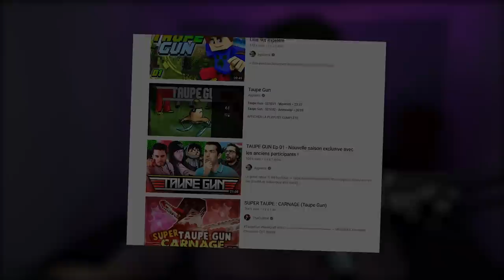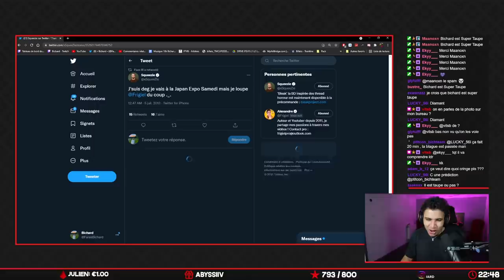L'ANECDOTE sur SQUEEZIE de FRIGIEL - ft. FuzeIII | NewTiteuf | Frigiel (TAUPE GUN Minecraft)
L'anecdote marrante de @Frigiel sur Squeezie !

•➤ TaupeGun. Mode de jeu minecraft devenu culte, où une taupe (choisie aléatoirement) doit trahir son équipe. Dans cette partie en team de 4, Une taupes sera désigné, et devra parvenir à terrasser ses précédents coéquipiers, afin de gagner avec leur nouvelle équipe.

Une partie spécial avec de nombreux youtubeurs de la scène Francaise.
Dans mon équipe on peut retrouver notre chère ami @FuzeIII ou encore @NewtiteufProd
On a bien rigolé donc je vous transmets cette dose de bonne humeur

0:00​​ : Introduction
1:35​​ : Minage & fous rires
9:59​​ : PvP & troll Fuze
22:08​​ : Fin de game & conclusion

✦ Musique ♫♩ :

♫♩ - ES_Mama Swing - Lucas Pittman
♫♩ - ES_Doo Dat Wah - Jules Gaia
♫♩ - ES_The Great War - Jon Bjork
♫♩ - My Hero Academia (OST)
♫♩ - Inazuma Eleven (OST)
♫♩ - Hollow Knight (OST)
♫♩ - Ori And The Will Of The Wisp (OST)
♫♩ - La Casa De Papel (OST)
♫♩ - Detroit Become Human (OST)
♫♩ - Ori And The Blind Forest (OST)